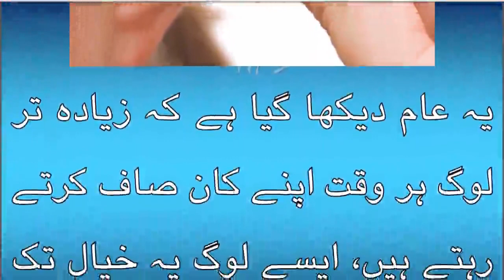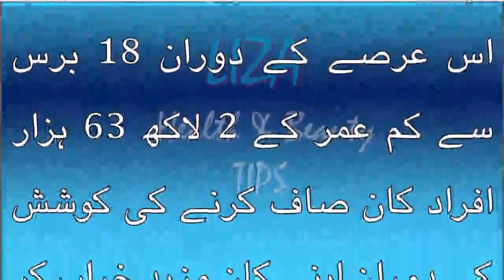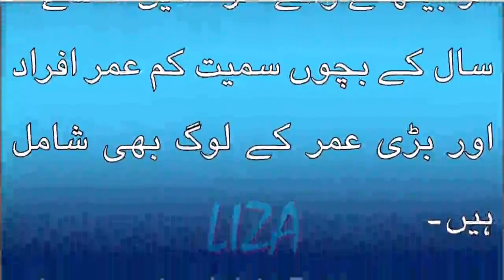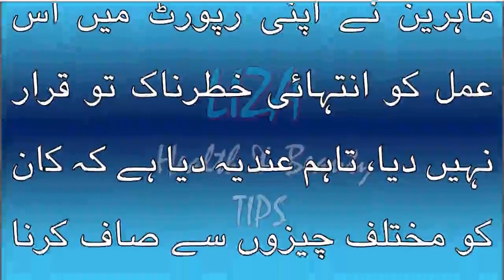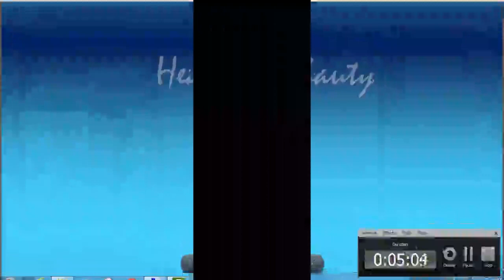Why you shouldn't clean your ears with a cotton swab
The information and opinions expressed here are believed to be accurate, based on the best judgement available to the authors, and readers who fail to consult with appropriate health authorities assume the risk of any injuries. The channel is not responsible for errors or omissions.

For Any Query please write us on